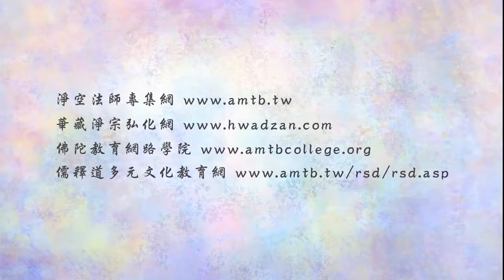(219)如何做到教化眾生 ?-淨空法師(粵語配音)法音普薰集